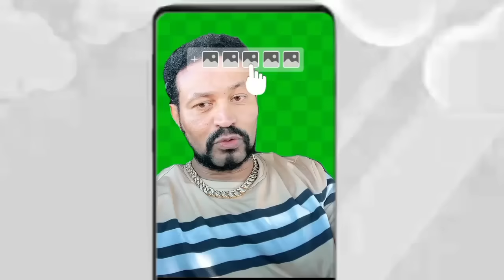Yoni Magna እዮሃ ሚዲያን አመሰገነ | ኪያ ተዋረደች ዲያስፖራው አሸነፈ